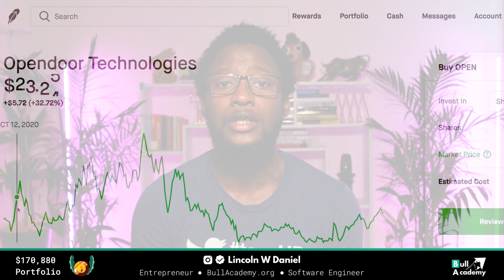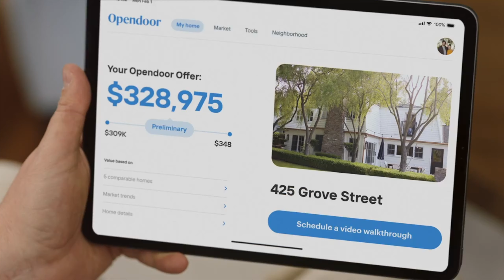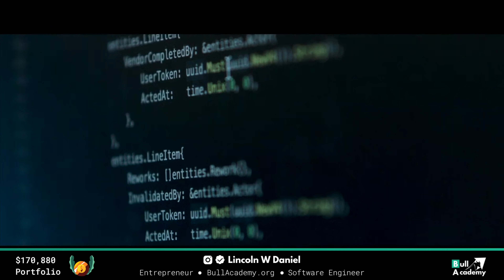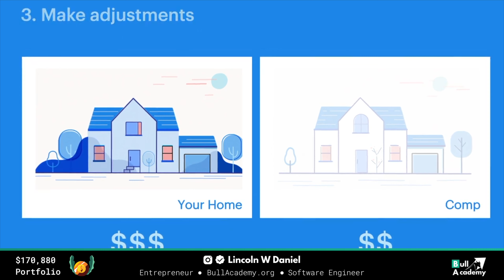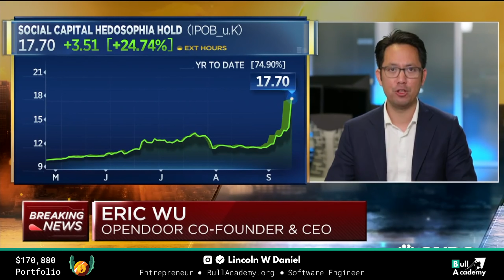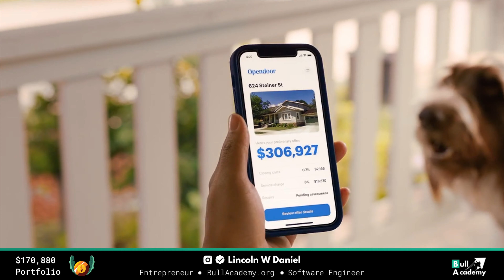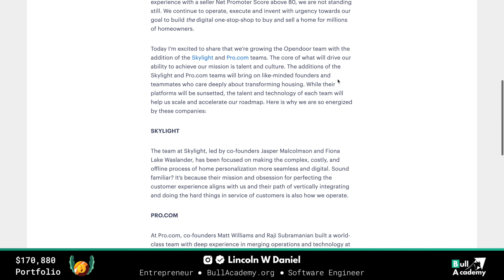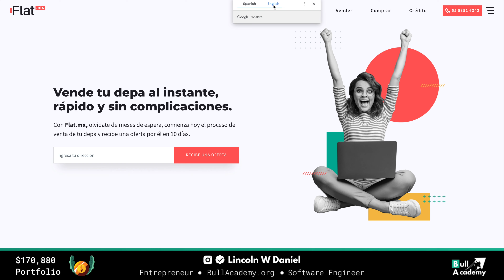The Story of Opendoor — From University to Beating Zillow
In this video, we explore the past, present, and future of Opendoor Technologies, Inc. to learn how the leading iBuyer built its beloved real estate platform and how it'll get to it might move forward towards its goals.

What is Opendoor? When was Opendoor Founded? What does Opendoor do? Is Opendoor a profitable company? In this video, we'll answer all of those questions and many more.

In 2019, Opendoor bought and sold over 18,000 houses across 21 markets in the USA to bring in nearly $5B of revenues. At the time, the company led its closest competitor by over four times in terms of homes resold.

Beyond buying and selling houses, Opendoor’s world class team dominates their industry by vertically integrating centralized services that buyers and sellers of real estate properties need to succeed. Not only can a homeowner sell their house to Opendoor in a few clicks in a couple days, but that same seller can work with Opendoor to list their home and attract buyers on Opendoor’s specialized marketplace.

And buyers who choose Opendoor get the benefit of the company’s full stack of centralized services, from title and escrow to financing, home insurance and warranty, home upgrades, and even moving services. Opendoor aims to do it all under their single roof. As a result of this vertical integration, Opendoor is able to offer better services at lower prices across underserved markets.

Today, Opendoor is a publicly traded company on the stock market, leading the iBuying market ahead of older companies that are household names. In the little time it’s been public, its market value has already exceeded $20B. If you’re into SPACs, otherwise known as Special Purpose Acquisition Companies, you’ve definitely heard of them; in fact, we’ve discussed the company many times on this channel, BullAcademy.org.

It’s become clear that Opendoor’s technology is unmatched as it is their main point of advantage over legacy real estate brokers. Nonetheless, they are still only getting started on their path to broader domination of the $1.3T real estate market.

⏳ Timestamps:
0:00 Opendoor Today
2:32 How Opendoor Works
3:05 CEO Eric Wu's Real Estate Track Record
4:56 The Founding of Opendoor
6:08 How Opendoor Resell Homes for Profit
8:43 Board of Directors
9:07 Expanding to Bigger Markets
9:45 Adapting to 2020 Pandemic
10:04 Going Public via SPAC Merger with $IPOB
11:12 How Opendoor is Doing Today
14:12 Surviving Market Risks
15:47 Opendoor's Closest Competitors
17:19 Opendoor's Growth Plans
18:38 Conclusion

Sources:
- Opendoor.com